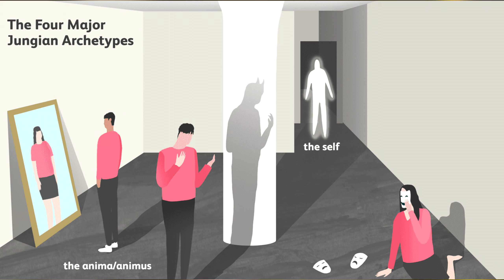Sugrįžimas į Mokyklą - Persona 4 Golden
"Persona 4" - tai miesto fantastikos vaidmenų žaidimas ir ketvirtasis "Shin Megami Tensei" JRPG frančizės "Persona" serijos tęsinys, kurį sukūrė "Atlus" "PlayStation 2", o vėliau "PlayStation Vita" ir asmeniniam kompiuteriui. Žaidimas Japonijoje išleistas 2008 m. liepos 10 d., Šiaurės Amerikoje - gruodžio 9 d., o Europoje - 2009 m. kovo 13 d.

Esate eilinis vidurinės mokyklos moksleivis, metus gyvenantis pas giminaičius Inabos miestelyje, kol jūsų tėvai dirba užsienyje. Netrukus po to, kai apsigyvenote pas dėdę ir mažą pusseserę, mieguistą miestelį ima drebinti neįmanomų žmogžudysčių serija: aukos staiga dingsta, o jų kūnai randami kabantys žemyn galva ant telefono stulpų be akivaizdžios mirties priežasties. Visą tą laiką mieguistame miestelyje vyksta didžiuliai sukrėtimai, kai gerbiamas politikas patiria nemalonias skyrybas, o mažo miestelio ryšius griauna didesnės įmonės, todėl miestelyje kyla nepasitikėjimas.

ENEBA.com - pirk PC, Xbox, PS4 žaidimus. Panaudok kodą Noeliukas ir gauk papildomą 3% nuolaidą visiems ENEBA žaidimams